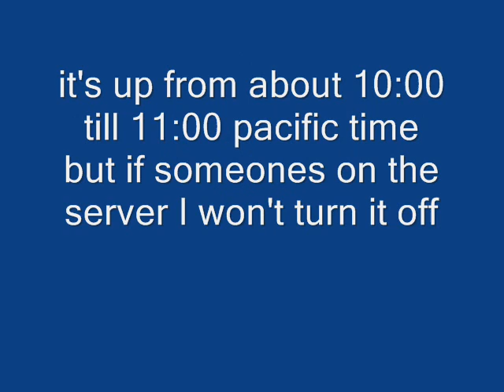Join my minecraft smp server!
This server is no longer up, I might make a new one soon.